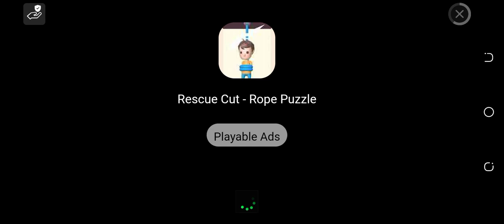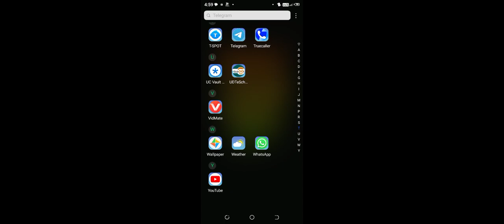November 3, 2023